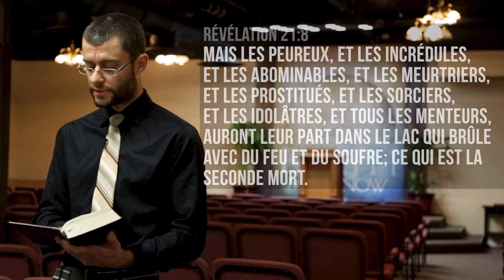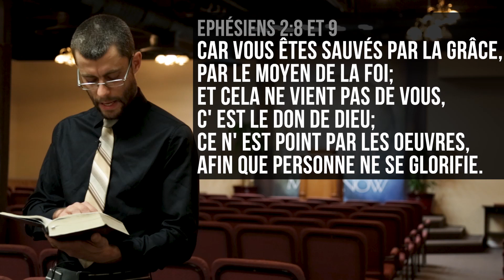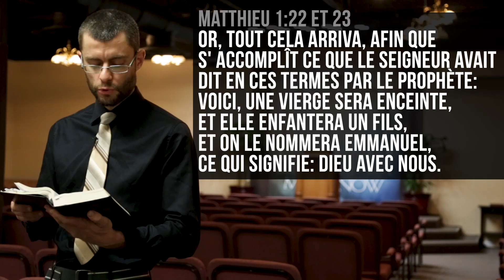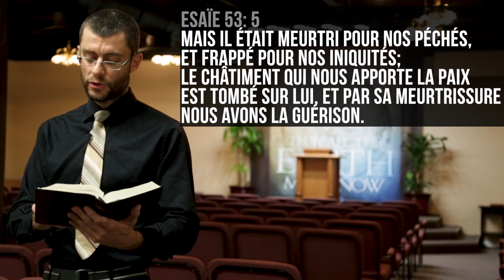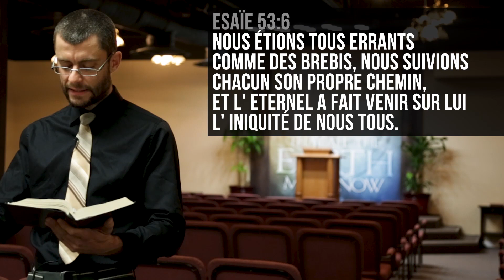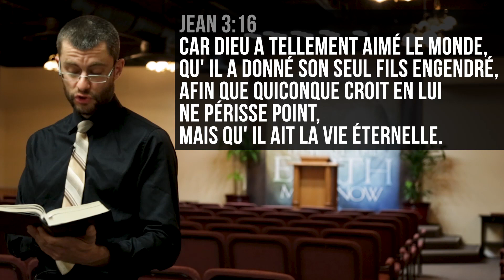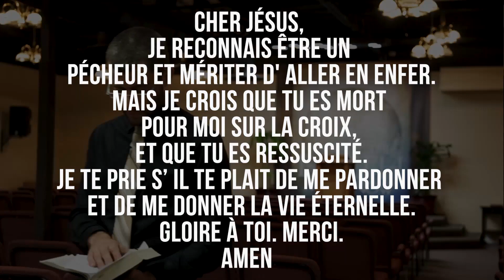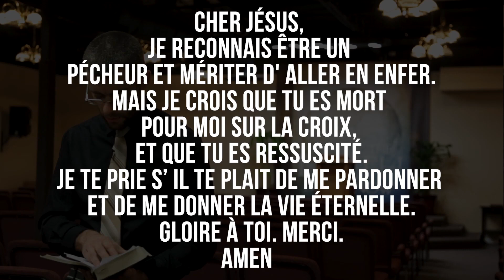Le Chemin Biblique Vers Le Ciel, Le Salut Et La Vie Éternelle Grâce A l’Évangile De Jésus Christ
Dans cette vidéo sur le salut dans la bible, le frère Arthur Lefebvre vous annonce la bonne nouvelle de l'évangile de la vie éternelle par Jésus-Christ et comment aller au ciel après la mort sur cette terre.

Comment être sûr d’aller dans la vie éternelle par la foi en Jésus Christ :